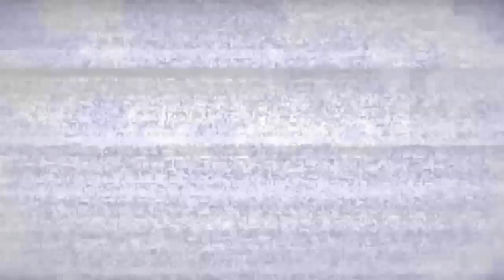DFFOO Dimensions' End: Transcendence, Tier 12 Gacha Banner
Wuttakrit Kenxox 1000 บาท

FFRK Code Friend : 2oDM
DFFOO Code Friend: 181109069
Steam: JIRAWAT5663
Spec Laptop
CPU: Intel Core i7 4700HQ
Ram: Kingston 8GB
VGA: Geforce GT 740M
Harddisk : 750 GB